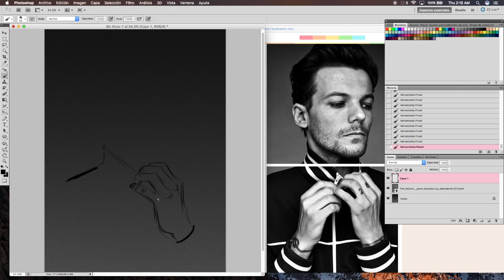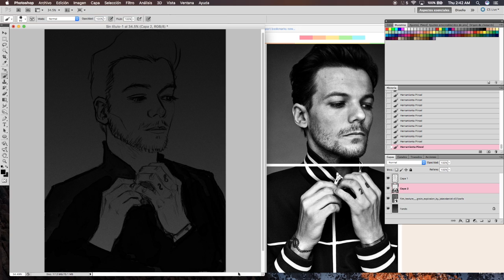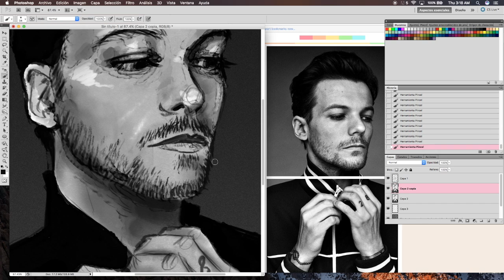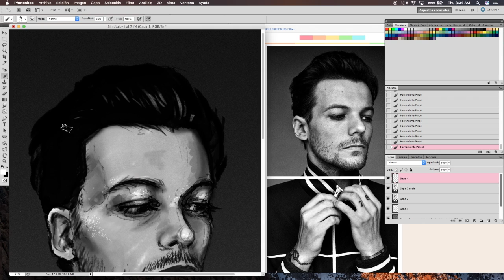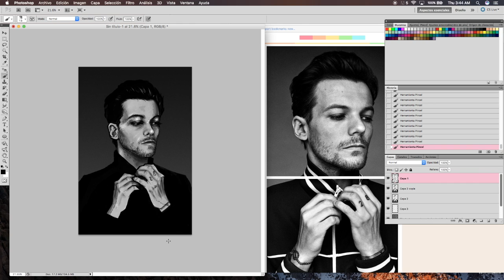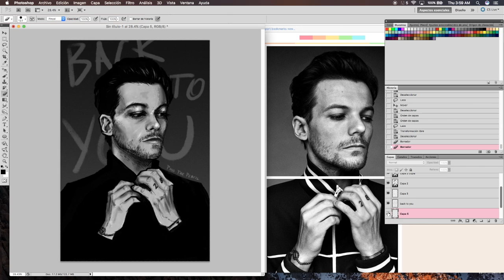Louis - Speed Painting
Done in:   2 hours
Drawing program:   Photoshop CS5
Drawing device:   Cintiq 13HD

This is my first video! Hope you guys enjoy it and if you like it I'll try to post more of these whenever I can. If you have any questions leave them in the comments or message me wherever you want!

xx

1st song "New York 1924" by Ross Bugden